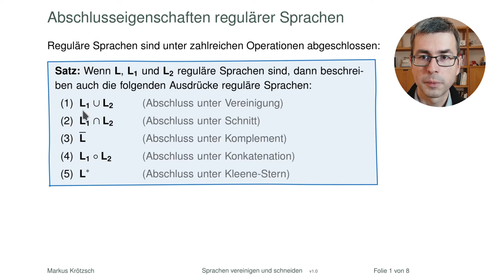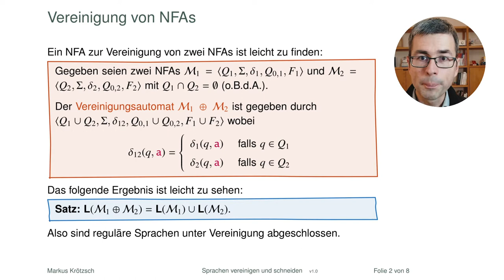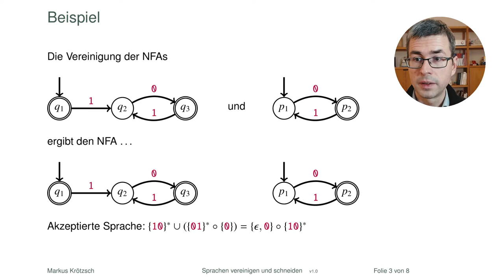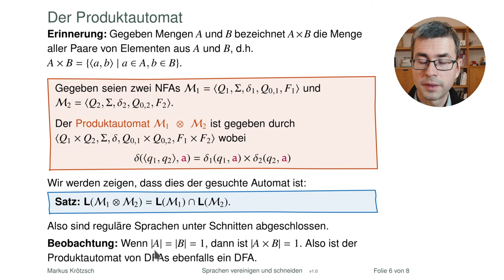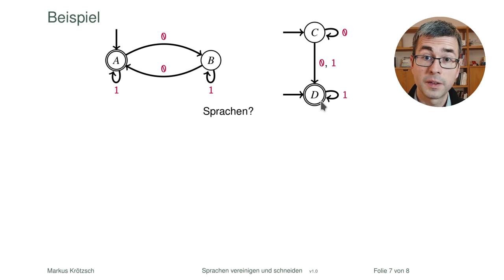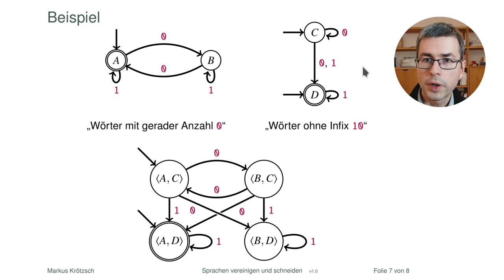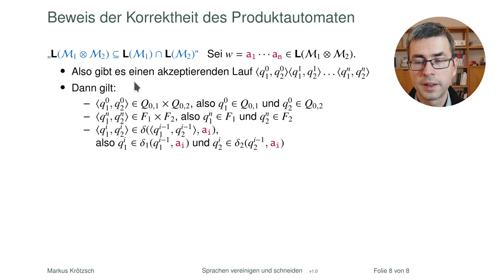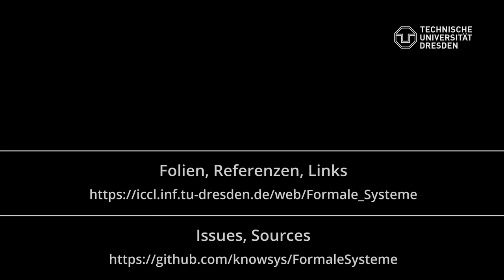Vereinigungen und Schnitte regulärer Sprachen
Wir schauen uns Abschlusseigenschaften regulärer Sprachen an und beginnen mit Vereinigung und Schnitt. Dabei begenet uns der Produktautomat.